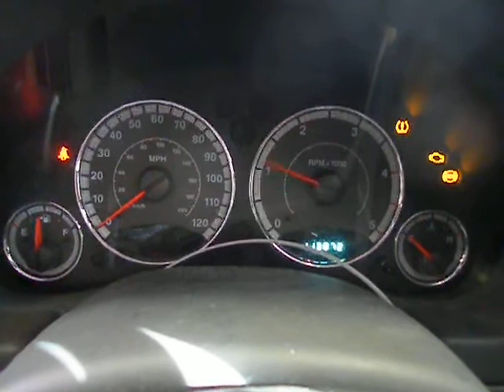11B0180 2005 JEEP LIBERTY LIMITED,2.8,A.T.,4X4,DIESEL,113872 MILES,MORRISON'S AUTO SALVAGE YARD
11B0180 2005 JEEP LIBERTY LIMITED,2.8,A.T.,4X4,DIESEL,113872 MILES,MORRISON'S AUTO SALVAGE YARD